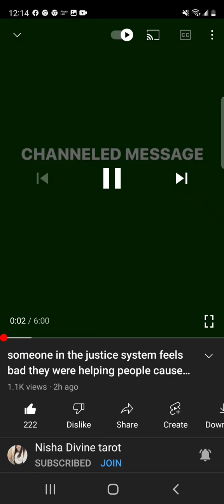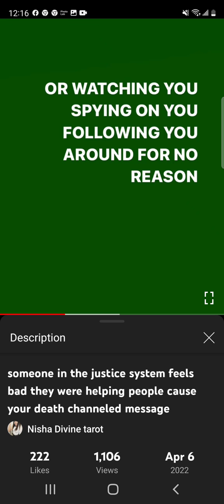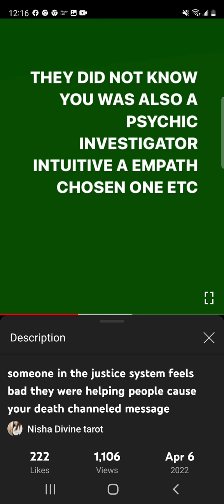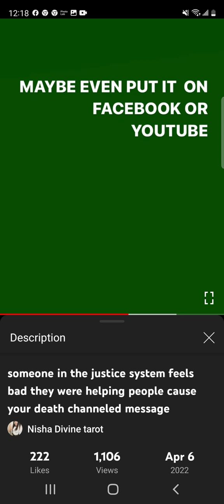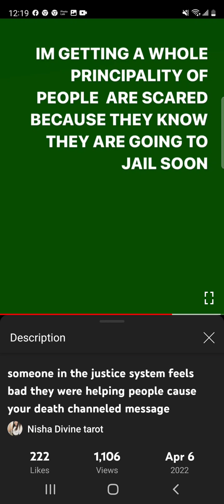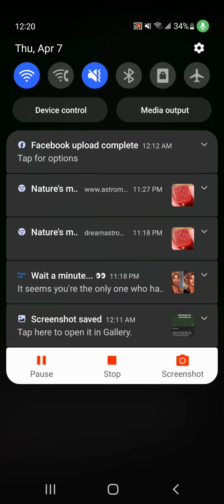so right on everything is accurate 79000% accurate yes I did talk about it on Facebook and YouTube 💯